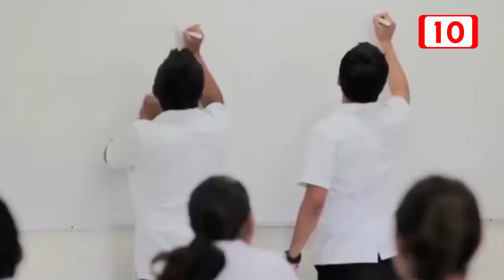Alumnos aún no obtienen su título ni cédula profesional